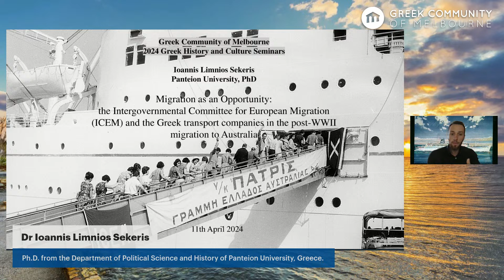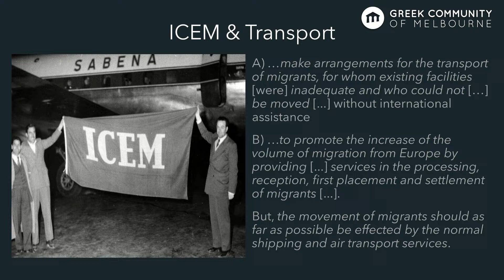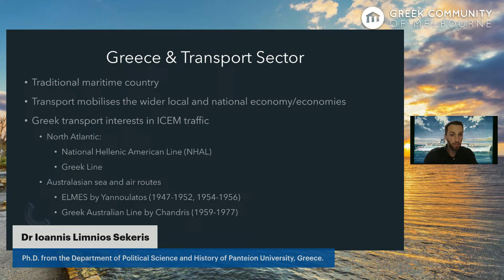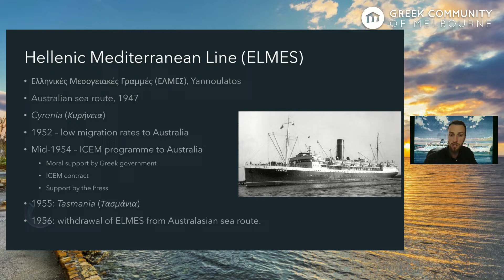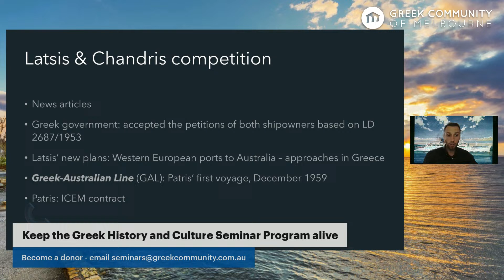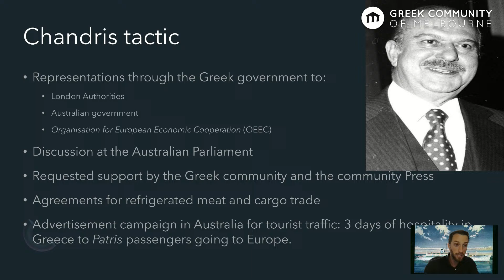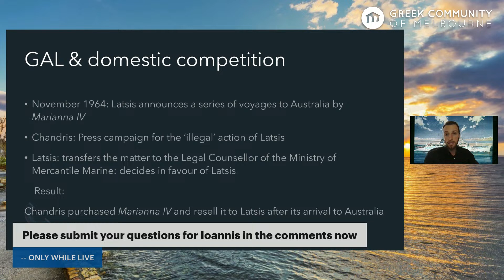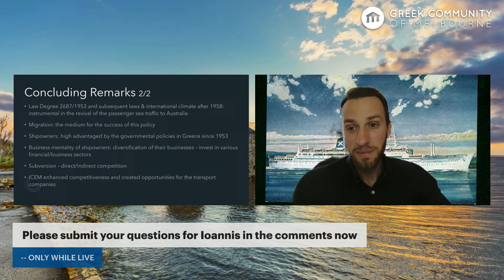Migration as an Opportunity | Seminars 2024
Presenter: Dr Ioannis Limnios Sekeris

Synopsis

Migration is not only an opportunity for the migrating individuals to improve aspects of their lives, but it is also an opportunity for those managing, or mediating in the management of the migrant flows to profit from the facilitation of the migration process.
One essential link in the migration chain is the transport companies, the absence of which results in immobility. The transport companies did not approach the migrant traffic under humanitarian terms, but business and commercial ones. In this seminar, the participation of the Greek transport companies in the post-WWII migration to Australia will be examined. What was the state of play before the employment of SS Patris of the Greek-Australian Line? Why did the shipowners Chandris establish the Greek-Australian Line in 1959? What was the role of the Intergovernmental Committee for European Migration (ICEM / ΔΕΜΕ in Greek) and of the Greek governments?
What was the interest of other Greek and foreign transport companies for the sea route between Greece and Australia, and how did Chandris prevail and combat competition? These are some of the questions that will be answered in the seminar, in an effort to shed light on the migration mechanism that made possible the migration to Australia of about 200,000 persons from Greece between 1950 and 1973.

Bio

‌Ioannis Limnios Sekeris obtained his Ph.D. in 2023 from the Department of Political Science and History of Panteion University, Greece. His doctoral research explored the relationship between the international organisations specialising in migration, and the private sector, specifically the shipping and airline companies, between 1951 and 1980. In 2013 he completed his MA thesis at the University of Crete, Greece on the topic of the post-WWII emigration from Greece to Australia. Ioannis’ research interests focus on post-WWII migration from Europe, the history of international organisations, maritime history, aviation history, and transport history. His publications concentrate on the post-WWII period including articles on the ‘migration industry’ and policies, the Intergovernmental Committee for European Migration (ICEM), Greek emigration, Australia’s immigration policy, the management of the migration journey to Oceania and Latin America, and the involvement of shipping and airline companies of the private and public sector.

A kind donation was made to the memory of George Asproftas that made this seminar possible.

You too can donate for one or more seminars and (optionally) let your name or brand be known as a patron of culture to our members, visitors and followers, as well as the broader artistic and cultural community of Melbourne.

Delphi Accounting, Symposiarch Wines and the Kastellorizian Association of Victoria